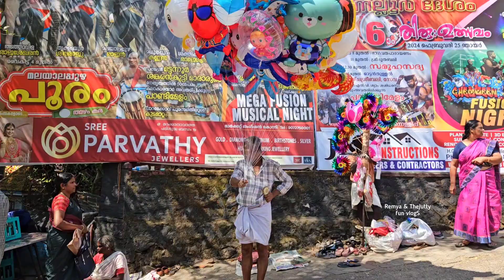ഞങ്ങൾ മലയാലപ്പുഴ പൊങ്കാല സമർപ്പിച്ചു | Malayalapuzha Devi Temple Pongala 2024